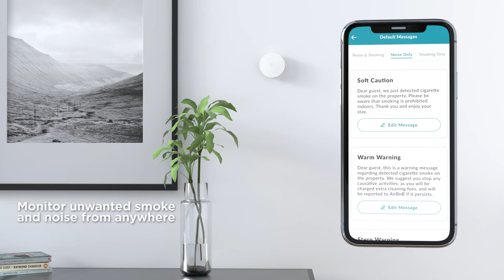WYND Sentry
The only device that protects your rental property from smoking, parties, and other costly damages.